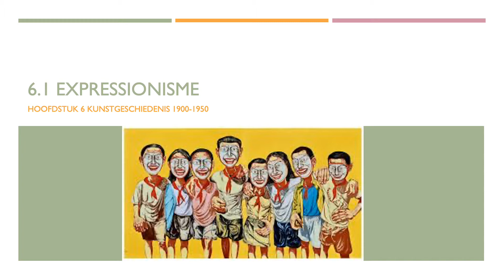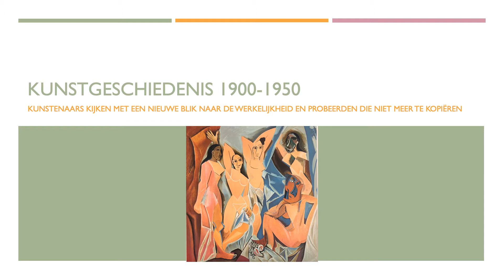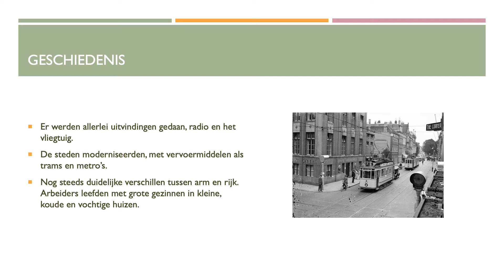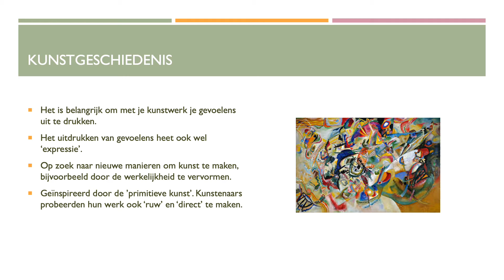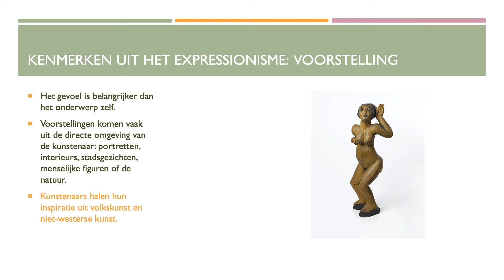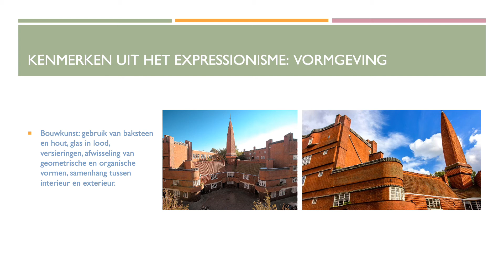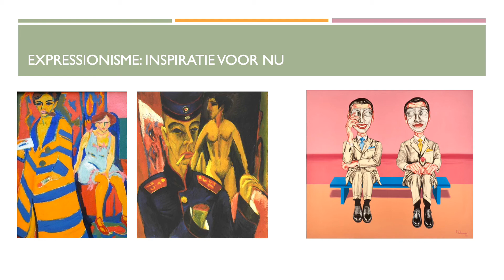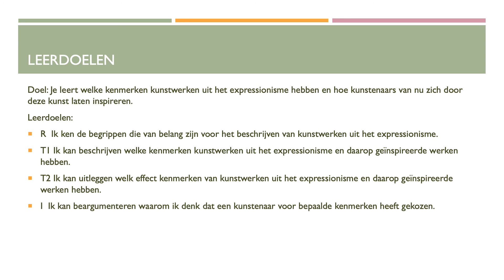6.1 Expressionisme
instructievideo horende bij 6.1 Expressionisme, boek Expo.